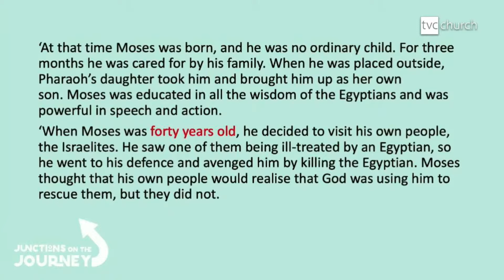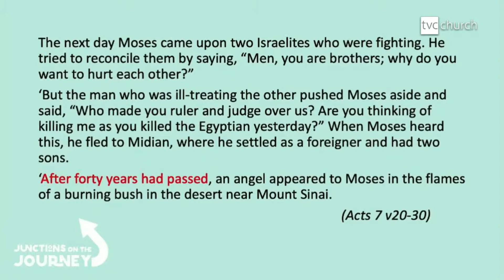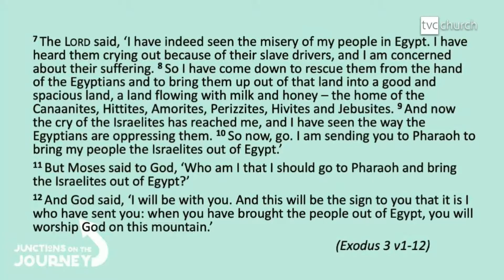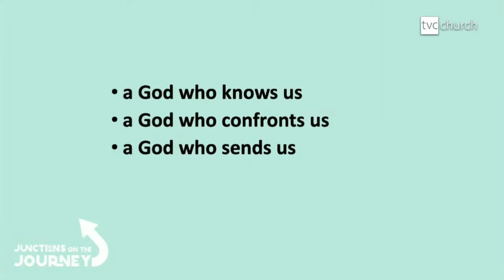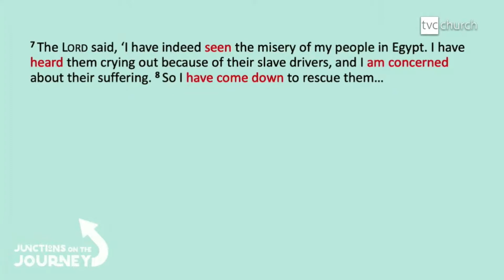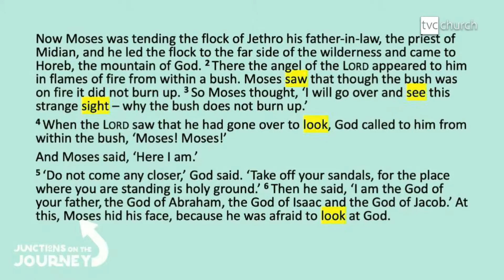Missing the moment or meeting with God? | Mike Beaumont | Junctions on the Journey | TVC Church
Exodus 3:1-12
A bush that spontaneously combusted—nothing unusual in the Sinai desert, where temperatures often reach 43 degrees C. But this bush burned…and burned…and burned… And that made it very unusual. So unusual that Moses went to take a closer look.

If Moses hadn’t stopped to look more closely, he would have missed his encounter with God and his greatest adventure in life. And so would we: for there would have been no rescue of Israel from slavery in Egypt, no journey to the Promised Land, no King David, no Jesus, no church – no Christians today. But all those happened because one man took the time to stop, look and question.

What about us? Do we take time to stop and listen to what God might want to say to us and do through us, or are we too busy and too distracted? Stopping and exploring is key for all who want to move forward in their faith.